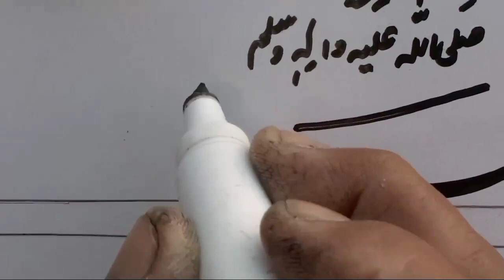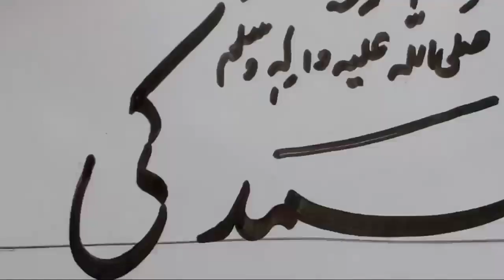new writing exercise beautiful writing practice improve urdu writing practice urdu calligraphy